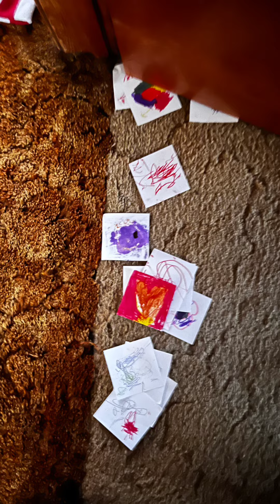Emory and ella giving grandpa cards